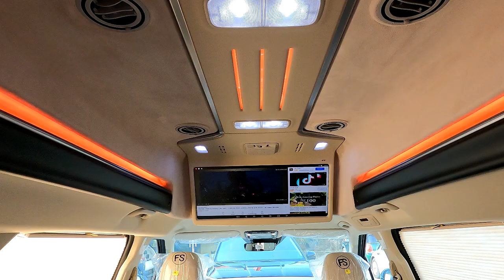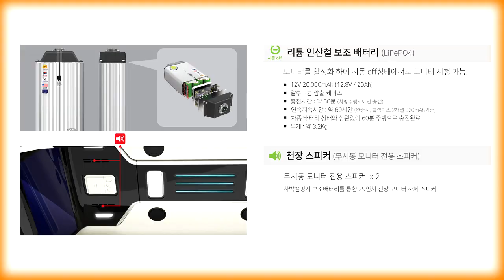[GV173]이렇게 해도 훌륭합니다.패밀리카의 지존! 4세대 신형카니발9인승 가솔린 별튜닝없이 출고해도 하이리무진이면 충분합니다.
미니밴[MPV]전문기업 아트원(주)4세대 신형카니발9인승 가솔린 22년형
시그니쳐 풀옵션 차량으로 새롭게 제작되는 아트원 글로밴 하이리무진
튜닝의 선택은 자유 입니다.
순정상태에서 꼭 필요한 튜닝만 해도 하이리무진 이기에 나름 좋습니다.
가능합니다.
아트원 본점:
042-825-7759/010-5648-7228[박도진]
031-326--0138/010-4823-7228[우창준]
아트원 전국지사:
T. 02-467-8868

📢BGM
✔️Track - extenz - Endless Summer